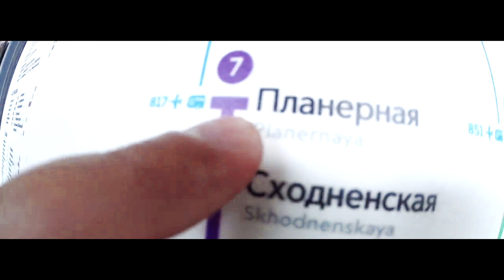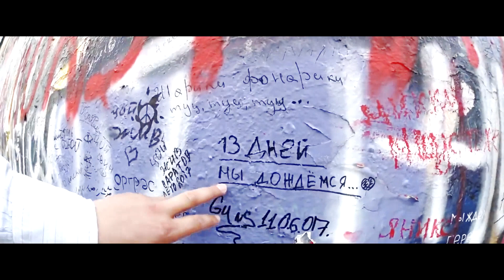Михаил Крутихин - КАРИНА | 2022 | ХИТ | Official video